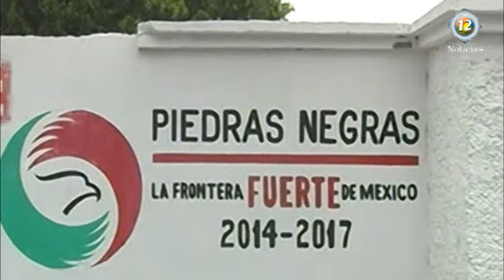12 NOTICIAS Los dos panteones municipales esta limpios para el 10 de mayo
12 NOTICIAS.-
PIEDRAS NEGRAS.,COAHUILA. Los dos panteones municipales como el de villa de fuente y buena vista sur están preparados limpios para recibir el día 10 de mayo domingo a cientos de deudos a visitar como año tras año a sus seres queridos así lo da a conocer la ingeniero y titular de ecología del municipio María Teresa Molina

F. Gregorio Lopez